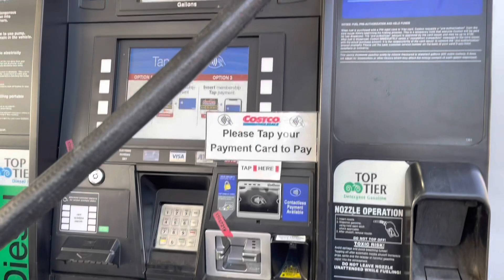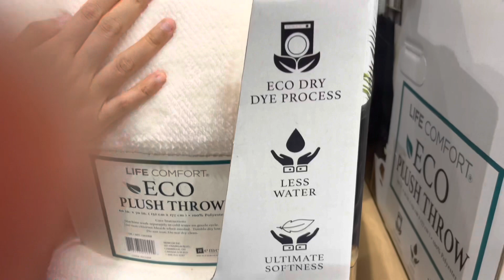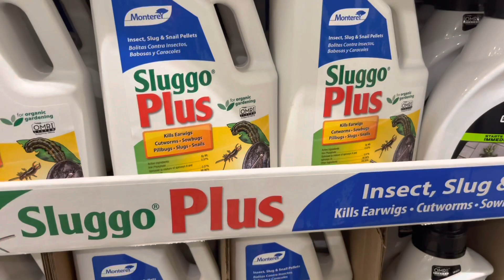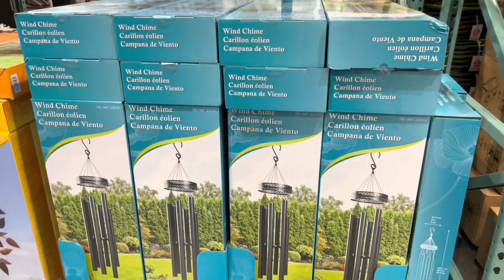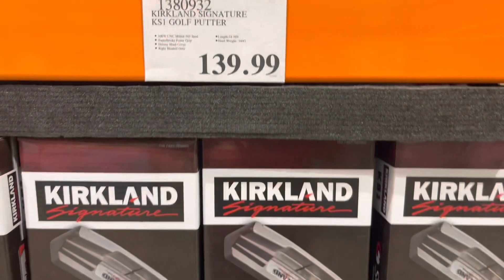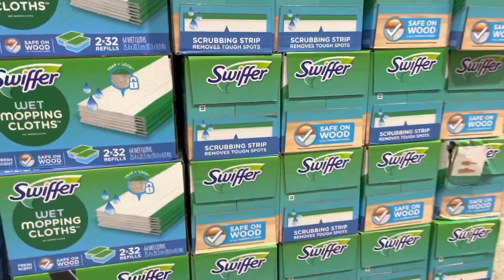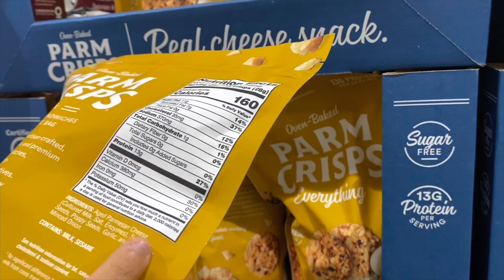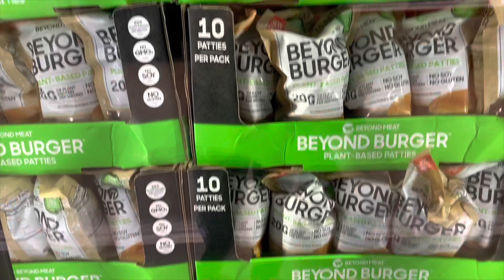COSTCO NEW DEALS SHOP WITH ME 好市多 现最新清仓大减价 实拍摄店内打折优惠低价好商品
costco shopwithme 好市多 COSTCO NEW DEALS SHOP WITH ME 好市多 现最新清仓大减价 实拍摄店内打折优惠低价好商品